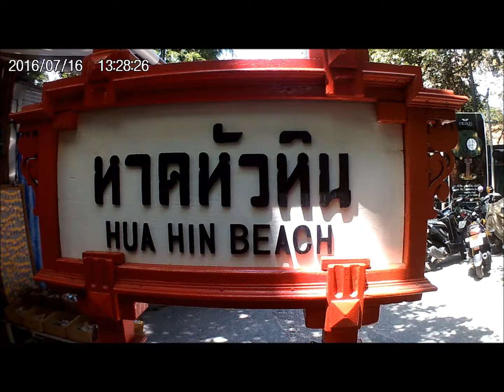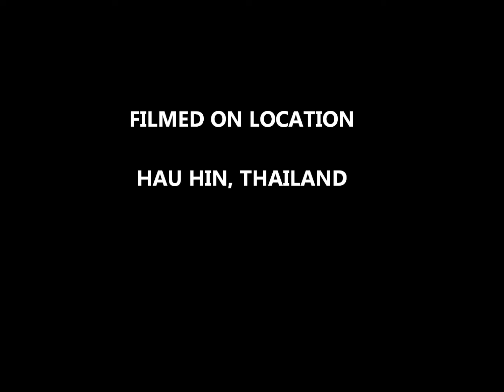Hua Hin - Weekend Getaway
Our weekend away to the beach resort town of Hua Hin.

We stayed at the Baan Pa Ploy hotel, for 1000 baht p/n (included breakfast). Situated about a 5-10 minute walk from the beach and restaurants, bars, markets and motorbike rentals all within walking distance. Rooms were clean and comfortable, value for money and the staff were friendly.

We took a minivan from Rangsit Bangkok, to Hua Hin which costed 250 baht p/p, and the drive was about 3 hours 30 minutes.

for more details of our trip and suggestions on what to do in Hua Hin.